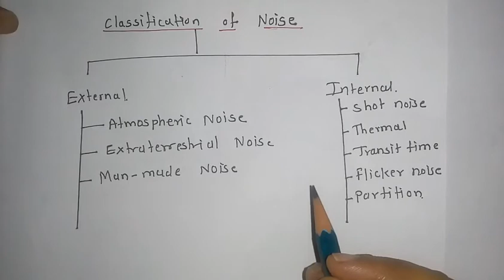Classification of noise in analog Communication in hindi. Subject:-PEC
1) Classification of noise in analog Communication system.
2) Detail explaination in hindi